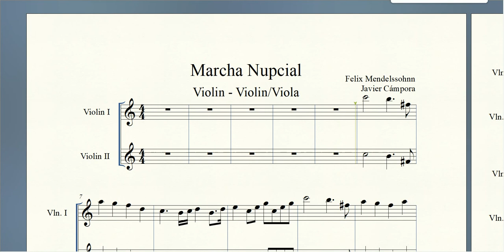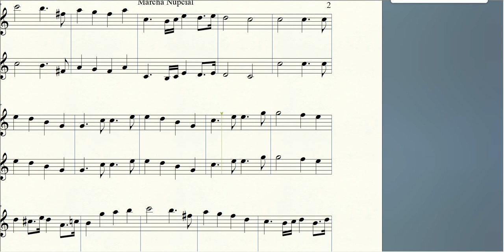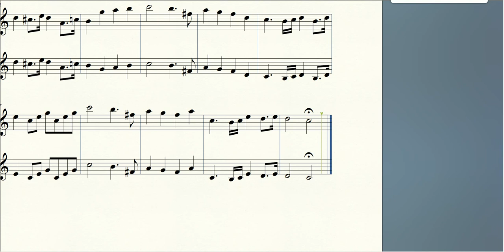Marcha Nupcial Violin 1 y 2